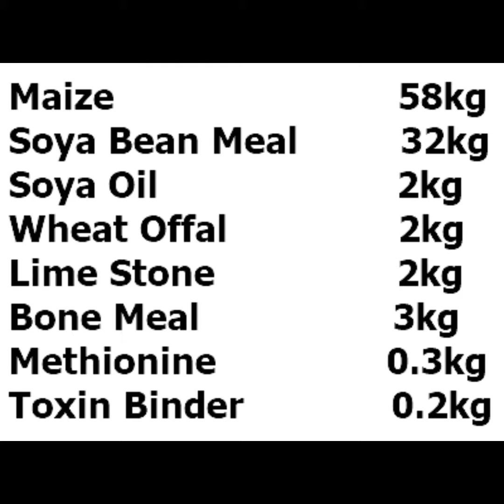Broilers Finisher feed formula for hot weather finisher feed broilers hot seasons hot weather ##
NOTE
1. Broilers Birds need more room during heat stress conditions. As we are in hotter months, consider using a lower stocking density this season.
2. Broilers Birds need to remain calm during the hottest times of the day. Delay activities such as moving birds or litter conditioning this season.
3. During this hot season control broilers birds feeding times, withdraw their feed before the morning rush and at least six hours before heat stress conditions are predicted. Reintroduce feed once temperatures start to decline.
4. Feed a more nutrient-dense diet, to compensate for feed intake reduction. Supplement diets with highly digestible ingredients and ensure that the diet is balanced with important amino acids, vitamins, and minerals.

I am a Poultry Farmer and Feed Miller by practice and by profession.